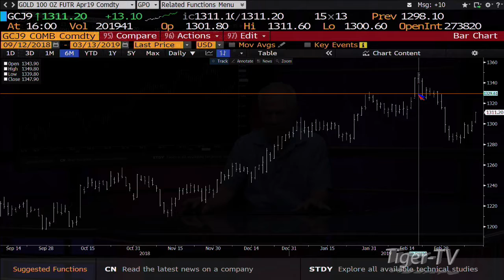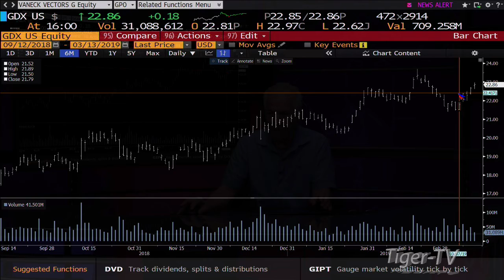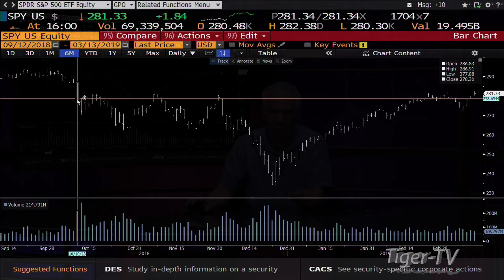March 13th, 4PM ET Market Update with Tom O'Brien on TFNN